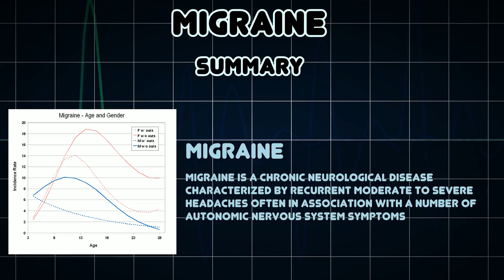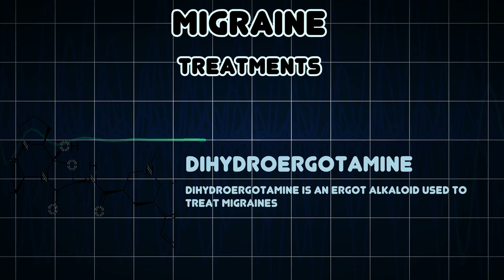Migraine (Medical Condition)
Symptoms, risk factors and treatments of Migraine (Medical Condition)

Migraine is a chronic neurological disease characterized by recurrent moderate to severe headaches often in association with a number of autonomic nervous system symptoms